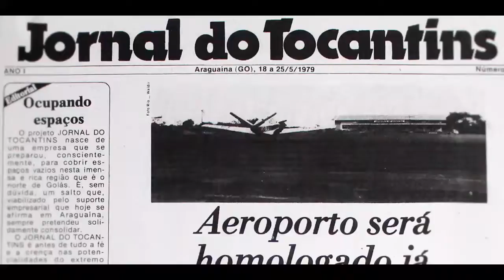Jornal do Tocantins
A evolução já está nas bancas!